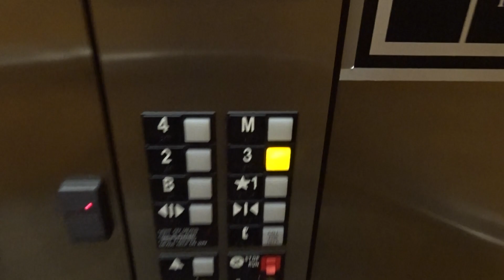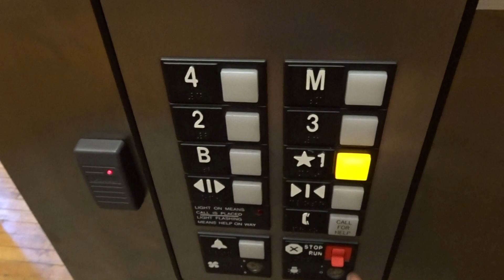Otis Traction Elevator - 110 N. George St. - York, PA